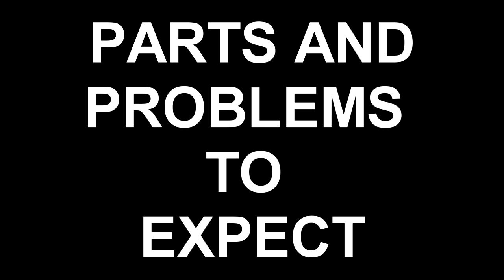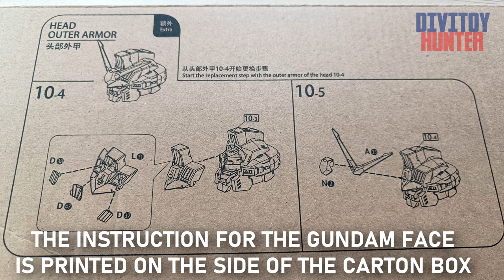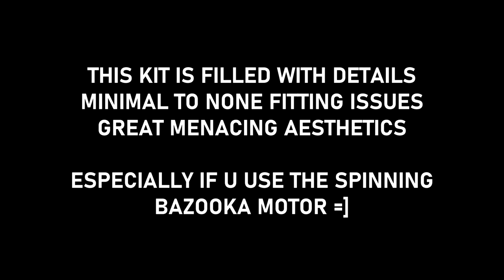PHYSALIS MG 1/100 SOLOMON MODEL